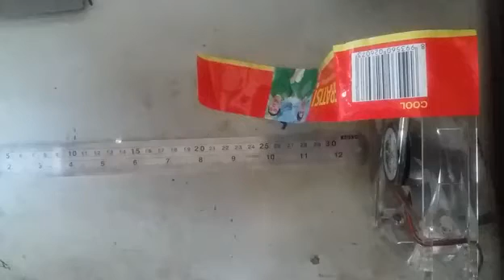Fan Zeta (Copotan Dari Casing VenomRX ~ God of Wind / God of War) (Test 1)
* Zeta (ZT1225L12S) / Copotan Kipas Dari VenomRX ~ God of Wind / God of War
Connector = Molex
Max Fan Speed = 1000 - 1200rpm
Fan Air Flow = 21.71 CFM ±10%
Cable Lenght = 30 - 35 cm
Led Color = Blue
Accessory = -

Bonus Gan...Ga Usah Bayar...Gratisssss Kalau Beli Semua Fan Yang Saya Tawarkan Atau Minimal 3 Fan / Kipas

Jualan Lainnya (Bisa COD / Bisa Juga Kirim-Kirim) :
250.000 +Free Ongkos Kirim = (Stok x1) Cooler Master JetFlo
 95.000 +Free Ongkos Kirim = (Stok x2) Cooler Master SickleFlow
 95.000 +Free Ongkos Kirim = (Stok x1) Cougar Dual-X Black HB 120
140.000 +Free Ongkos Kirim = (Stok x1) Cryorig ~ QF120 Balance
120.000 +Free Ongkos Kirim = (Stok x1) Evercool FOX - 1 ~ System Blower